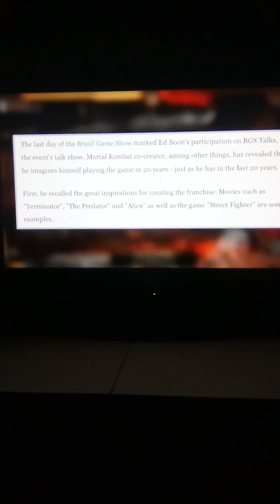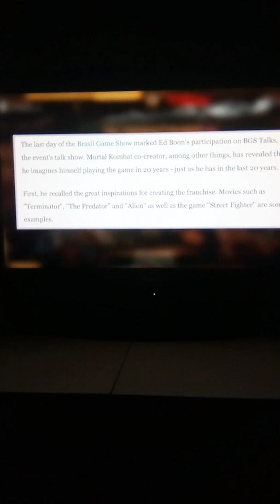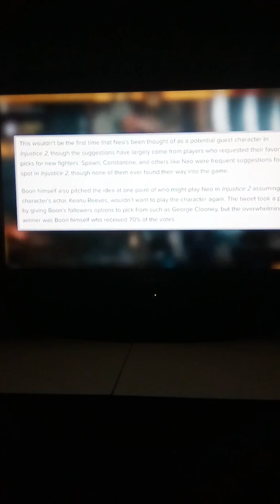Ed Boon Reveals Two Characters He Wanted in MK11! MK Dynasty Updates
MK11 Ed Boon Reveals Two Characters He Wanted in MK11 We all that Mortal Kombat has had it's share of DLC character, horror movie characters included and it seems that MK's Co Creator, Ed Boon wanted to add a few more characters in game if it was his choice! To be honest, I can see John Wick being in the game, given his role in the Keanu film. As for Neo, I agree with Dynasty he is more of an Injustice character. Anyways, What do you guys think? Do you think John Wick should be in there?